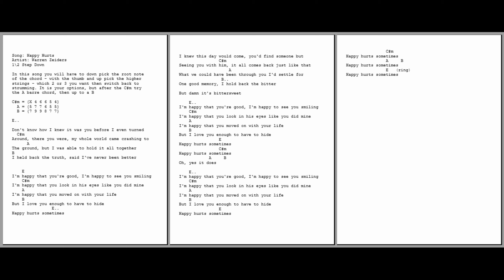1288 - Happy Hurts - Warren Zeiders